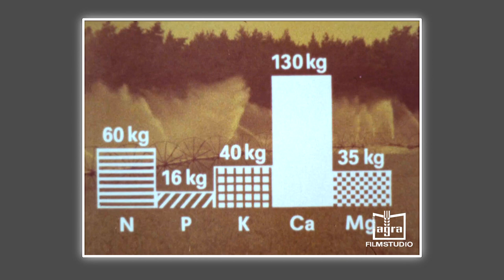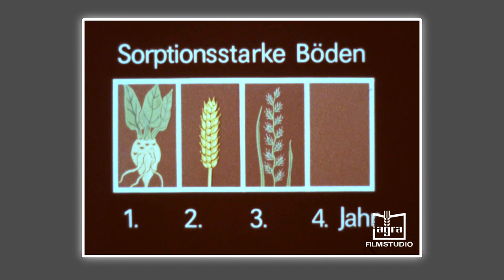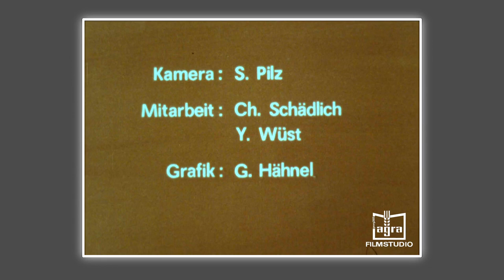Abwasserverregnung mit Rollender Regnerleitung in der DDR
Abwasserverregnung mit Rollender Regnerleitung / Bereich Meliorationswesen der DDR Reproduktion G. Frank

Wir Danken den Verein: Freunde historischer Landtechnik Dresden e.V. für die Bereitstellung des Materials.